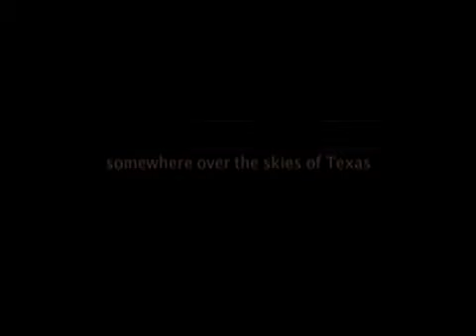Opeartion Desert Backstop - Movie by Nick Pukalo - Part 1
Operation Desert Backstop is a movie about a mission trip to Juarez, Mexico that was taken in November, 2007 to visit the Tree Of Life Children's Home and build an official chain link backstop for a baseball diamond that was previously but there several of the same members on this latest team  Produced and directed by Nick Pukalo